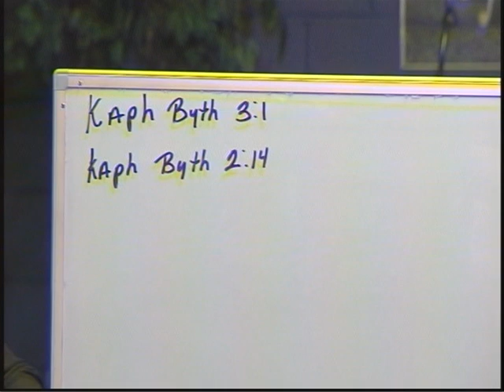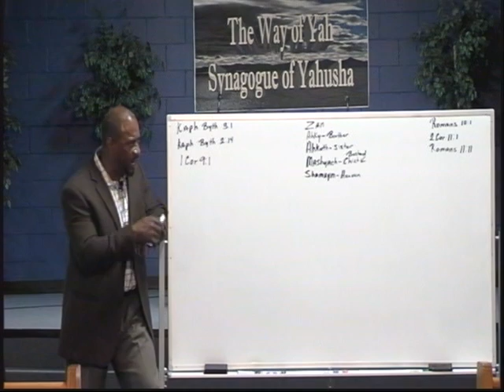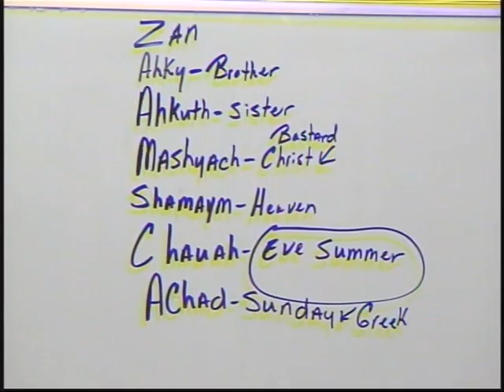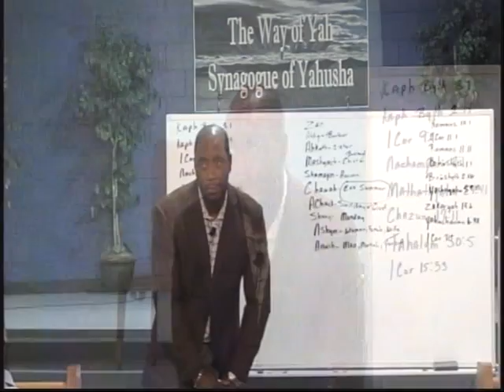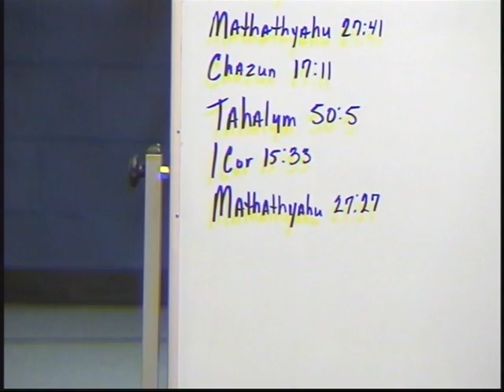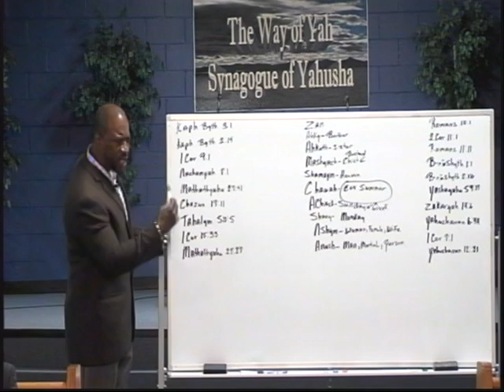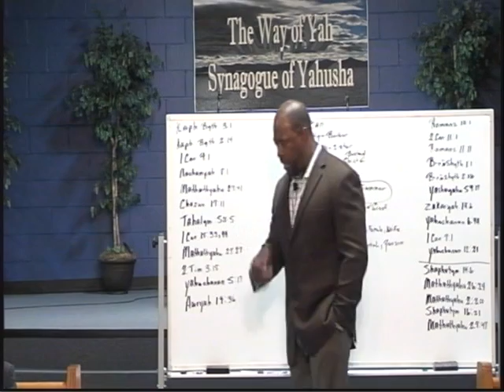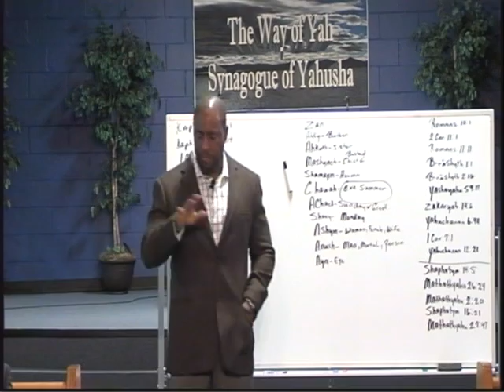Pastor Tony Smith: 2016 07 16 All the Waters Gathered Into One Place